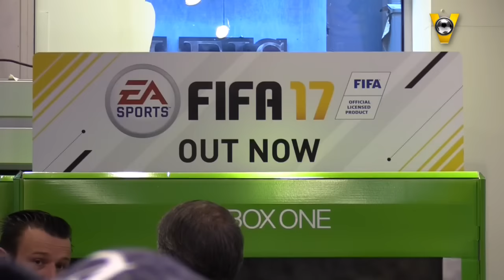Welke Ajacied is de beste FIFA-speler? - VOETBAL INSIDE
Een exclusief FIFA 17-toernooitje om te kijken wie de beste Ajacied is. En houdt Johnny de Mol stand?